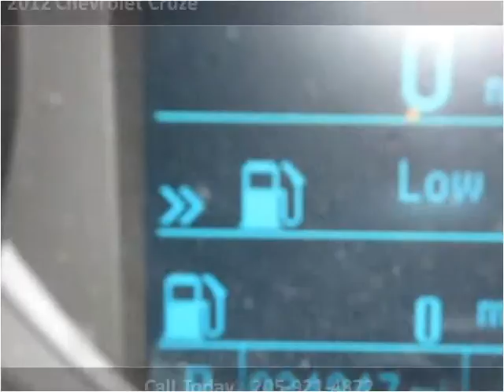2012 Chevrolet Cruze Used Cars Hamilton AL